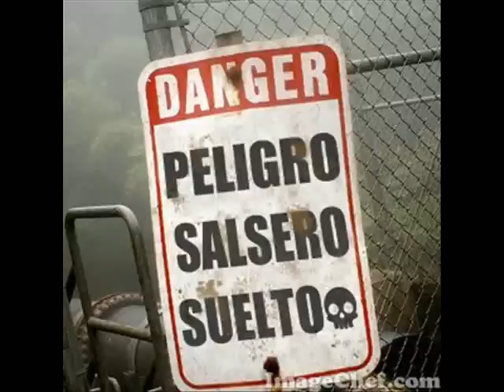Bailen mi guaguanco - Ray Rodriguez y Orquesta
Otro sabroso tema de Ray Rodriguez y su Orquesta el tema ``Bailen mi guaguanco´´ espero les guste y visiten nuestra emisora tu radio online